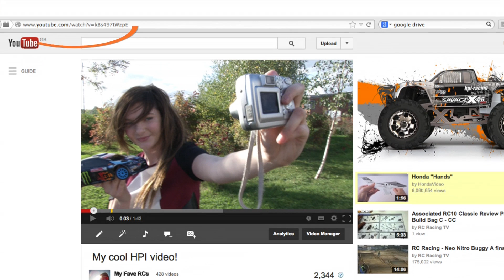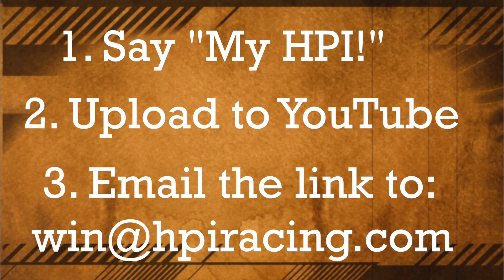Win an HPI Baja! - HPI HomeMovies 2013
Competition closed, we are now assessing the 100's of entries and the winner will be revealed January - 17th - 2014
Do you like to pull off crazy jumps? Have you got a top speed monster? Enjoy mudding in the muckiest ravines? How about climbing the impossible hill? Then do it, video it and send it! However, this time, include YOURSELF in the video  to win - and make sure to say "This is MY HPI!"